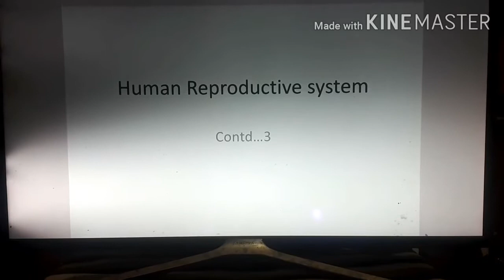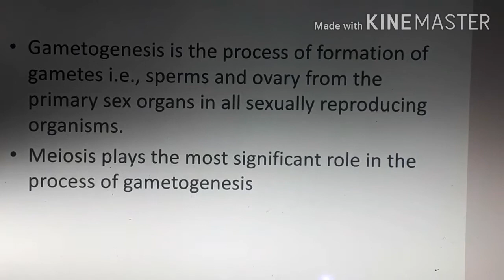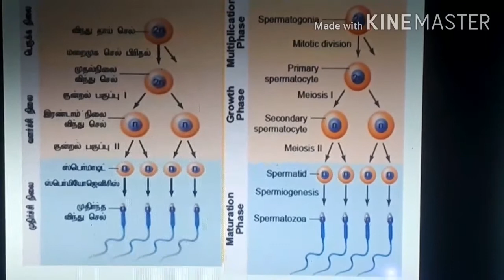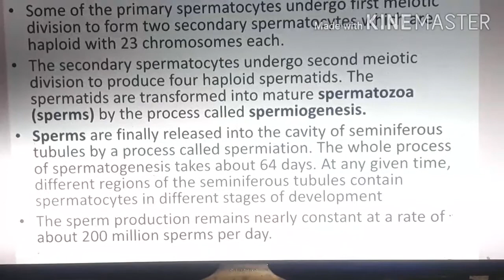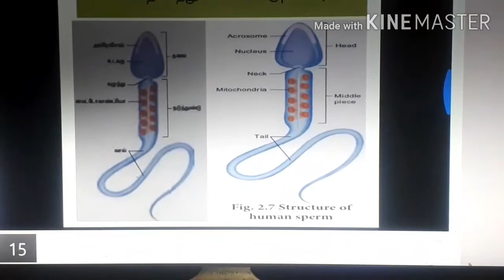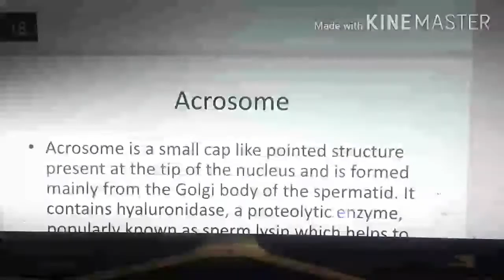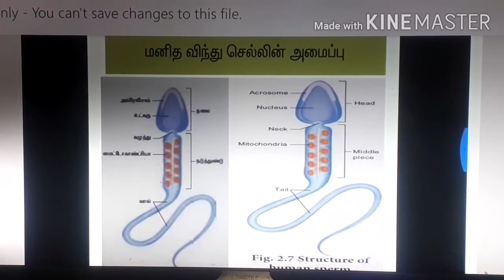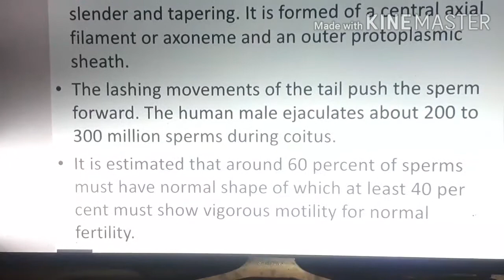12th Zoology / Human Reproductive System / Gametogenesis And Structure Of Sperm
12th Zoology / Human Reproductive System / Gametogenesis And Structure Of Sperm